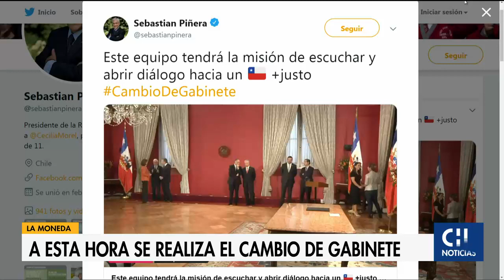Cambio de Gabinete Sebastián Piñera | Crisis Chile 2019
El Presidente de Chile, Sebastián Piñera, decidió hacer un cambio de gabinete luego que los ministros pusieran su cargo a disposición.